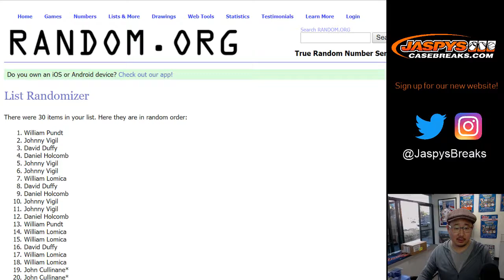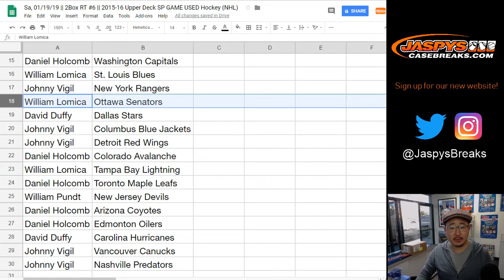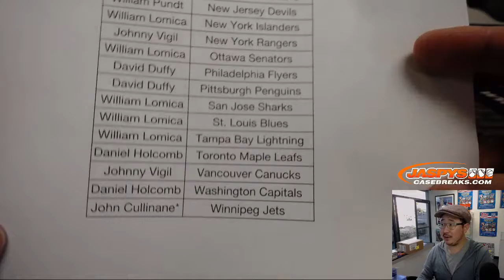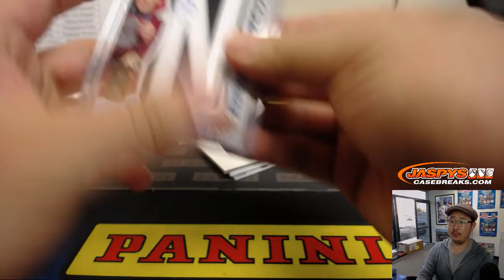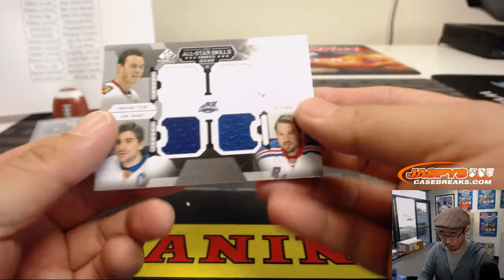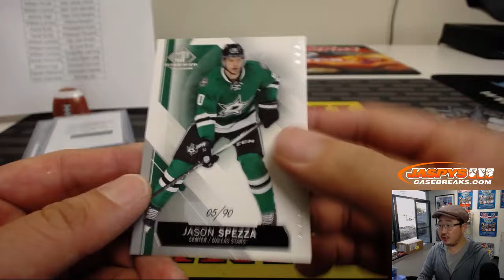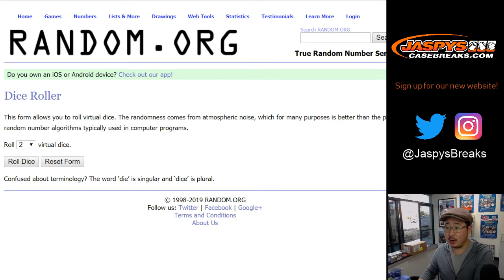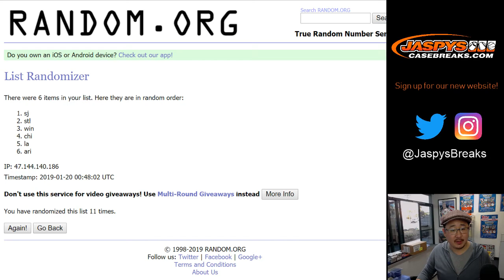Sa, 01/19/19 || 2Box RT #6 || 2015-16 Upper Deck SP GAME USED Hockey (NHL)